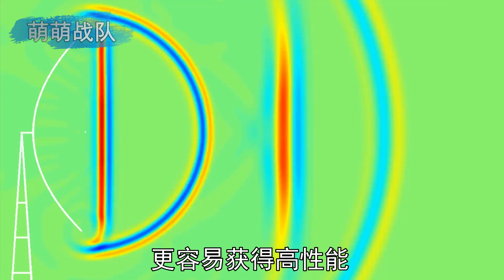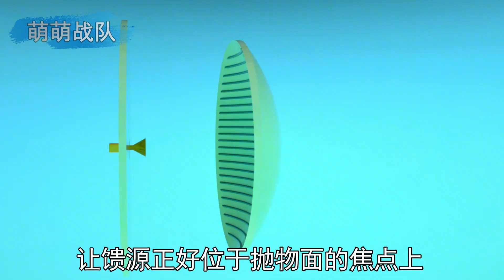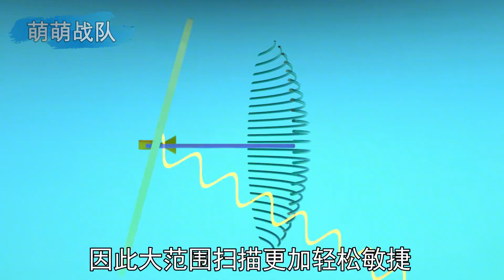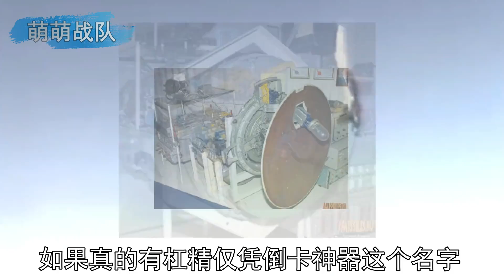倒置卡塞格伦天线是个什么鬼？揭秘苏27战斗机的倒卡神器 【萌萌战队】